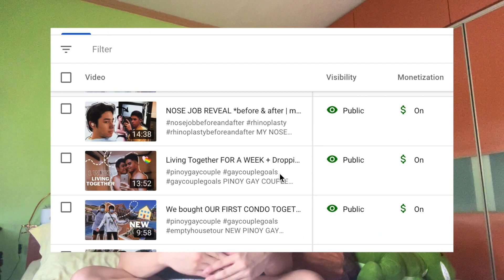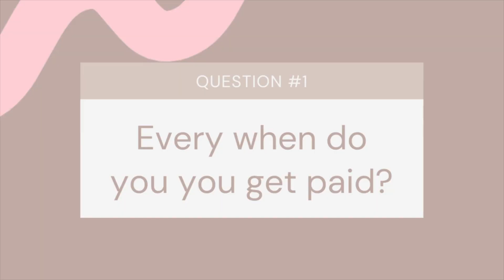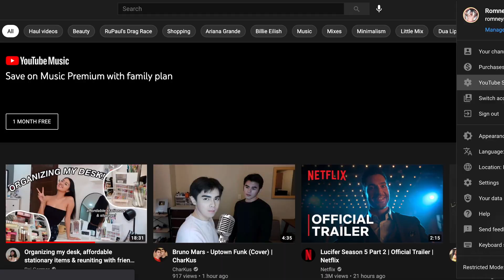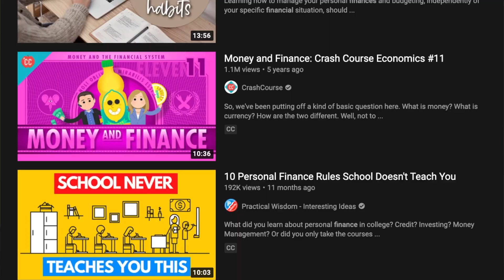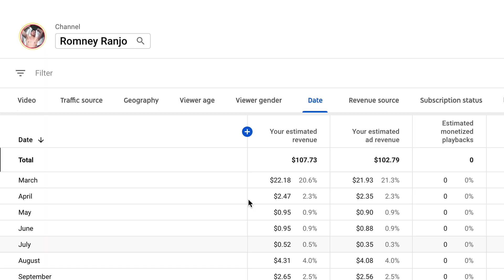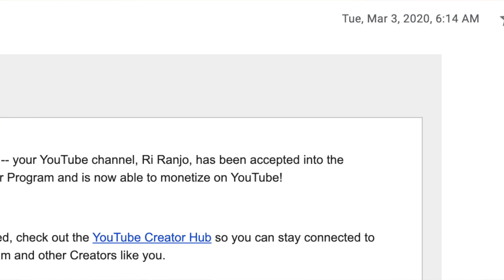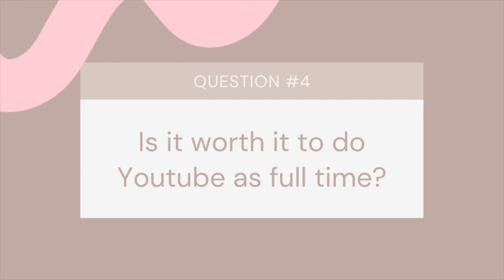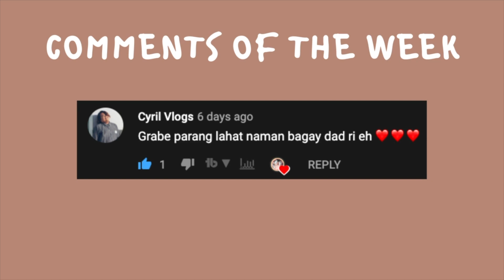How to EARN MONEY in Youtube | MY FIRST YOUTUBE PAYOUT! How long does it take? YT SWELDO? | Ri Ranjo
Finally! MY FIRST EVER Youtube SWELDO / Payout / salary is here, and I'm sharing my entire experience with you guys. In this video, I'll take you to my GOOGLE AD SENSE ANALYTICS and YOUTUBE CREATOR STUDIO ANALYTICS so you guys can see my actual numbers! I hope you learn a thing from two from my first youtube salary or sahod story. Ito yung unang sahod sa Youtube ko pero siyempre hindi pa last!

It took me a year before i reached Youtube's $100 threshold, but it's worth it. I can finally say I'm a Youtuber, I guess.

Let me know if you want me to make a video on how to get monetized, working on your google ad sense, and more. I love doing social media marketing / youtube marketing tips videos pero mejo malayo kasi sa niche ko but, if you guys want them then, i'd be happy to make those type of videos

⏰ TIME STAMPS
00:00 - Start of the vlog
00:08 - Intro
00:13 - Pinoy kilikili / armpit
00:27 - What the video is about
01:14 - Question #1: Every when does Youtube pay its content creators?
03:03 - Question #2: How long does it take to reach Youtube's threshold / revenue quota?
05:31 - Question #3: How do you earn / did I earn from my first youtube payout / sweldo?
06:02 - Question #4: Is it worth it to do Youtube full time?
07:31 - Explaining how Youtube's revenue / ads works
08:29 - Comments of the week
08:36 - Outro

○ KISSING MY BOYFRIEND FOR THE FIRST TIME in 3 MONTHS | chicken tender mukbang | gay couple | Ri Ranjo
○ I CAN’T STOP KISSING YOU PRANK ON MY BOYFRIEND GONE WRONG | Masturbate Prank | Gay Couple | Ri Ranjo

🌟DISCOUNTS 🌟
Airbnb: